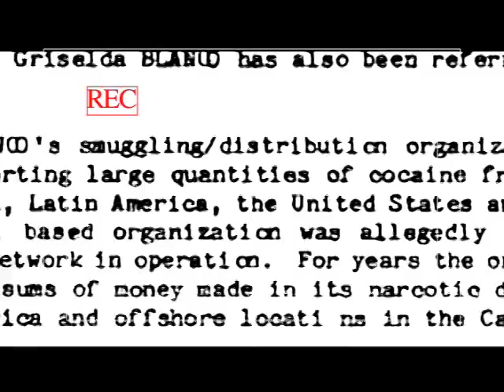THE BLOCK IS HOT - 3.2.6 FAM Feat BANG BANG BOOGIE (OFFICIAL VIDEO)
THE BLOCK IS HOT By Poe Rilla, Cuban Link, Zay, S One, Mysonne & Ricky. Produced By The Salazar Brothers,
Directed By Picture Perfect.